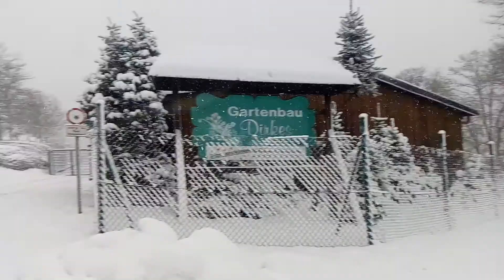Essen Kupferdreh 10.12.2017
Temperatur Zero graus.
Participe inscreva se no canal , não esqueça de marcar o sino para receber notificação de novo vídeos

My Tube tem como objetivo divulgar curiosidades  pequenas imagens flash capturando os fatos pelas ruas lugares das cidades.
(1)Nosso canal de curiosidades pelas ruas das cidades na Europa: (Canal principal)

*Conheça nosso blog Google Photos Maps fotos publicadas no Google Maps seja um seguidor

Tv VejaIstoÉ o destaque no YouTube. *Não se esqueça marque o sino para receber notificação de novos vídeos